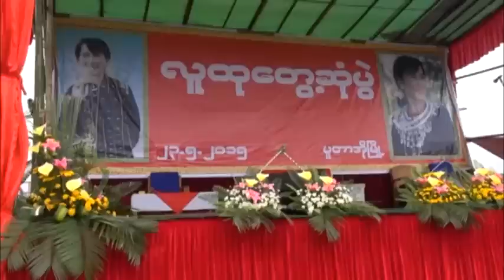ဖြဲ ႔စည္းပုံအေျခခံဥပေဒျပင္ဆင္ေရးကို ဥပေဒေဘာင္အတြင္းမွလုပ္ခ်င္ေၾကာင္းႏွင့္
ဖြဲ ႔စည္းပုံအေျခခံဥပေဒျပင္ဆင္ေရးကို ဥပေဒေဘာင္အတြင္းမွ လုပ္ခ်င္ေၾကာင္းႏွင့္ ျပည္သူကို မထိခိုက္သည့္ နည္းလမ္းကိုသာ ေရြးခ်ယ္မည္ျဖစ္ေၾကာင္း ေဒၚေအာင္ဆန္းစုၾကည္ေျပာၾကား